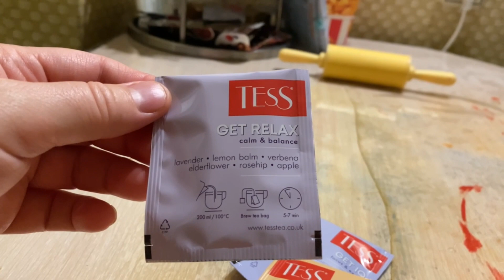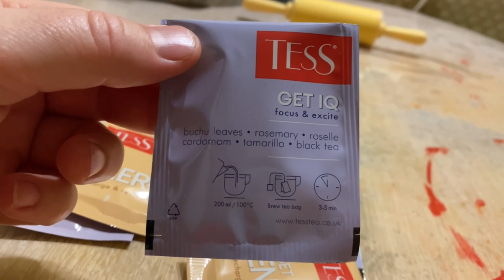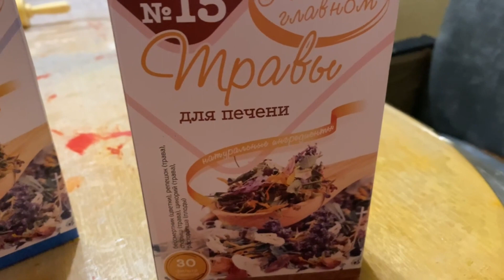Ярик опять не справился с ситуацией. Устроил нам Истерику(((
❤Реквизиты для поддержки Ярослава в прохождении реабилитации в мае 2021 с Марией Надточей ❤

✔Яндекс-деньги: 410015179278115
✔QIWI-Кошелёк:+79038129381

   Ответы на Основные вопросы :
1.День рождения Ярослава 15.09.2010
2. Основной диагноз Ярослава -ДЦП, псевдобульбарный синдром, дизартрия, с 2015 года еще симптоматическая Фокальная Эпилепсия
3. Почему так получилось? - родовая травма, асфиксия новорожденного.
4. Есть ли у Ярослава Умственная Отсталось - нет. Диагноз психиатра - легкое когнитивное расстройство.
5. Где мы живем?- г. Калуга